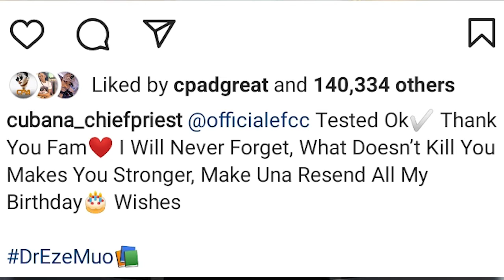Rove Gist | 64th Grammy Award Battle | Bigwiz Vs Angelique Kidjo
Welcome to Leadway Media Nigeria Limited. At Leadway Media Nigeria Limited, we present to you global news stories.

About Channel:

LEADWAY MEDIA NIGERIA LIMITED - Leadway Media Nigeria Limited is a digital news network dedicated to the production of precise, accurate & balanced informative & educative content and making them available to the public through various digital platforms.